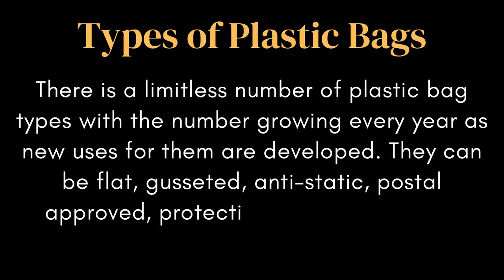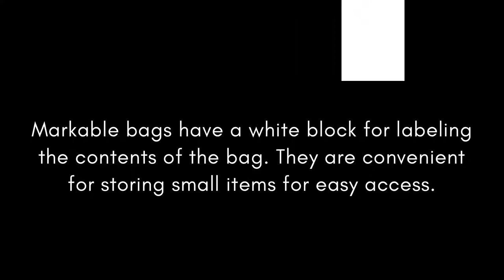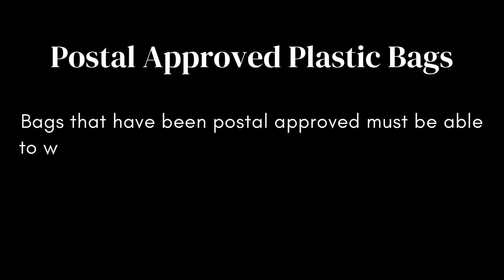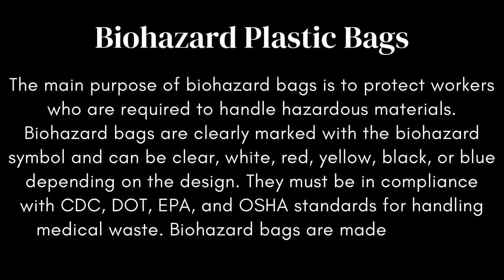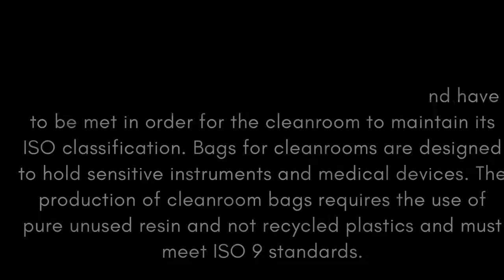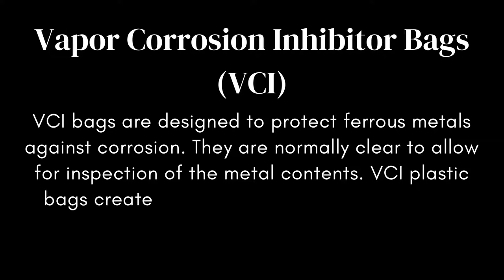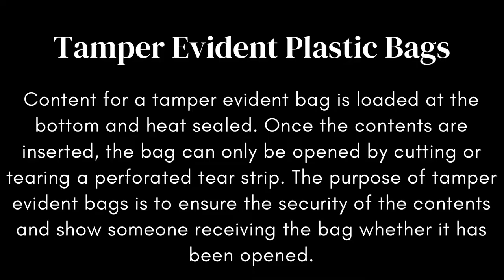Different Types of Plastic Bag and Their Uses Types of Plastic Bags Types of Polythene Bags 2021